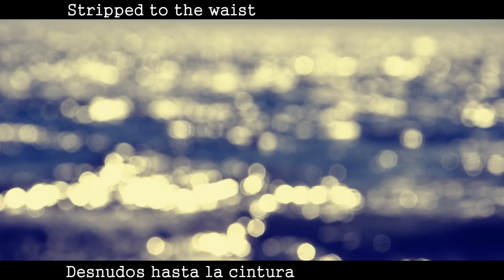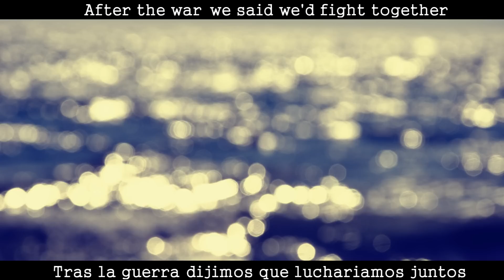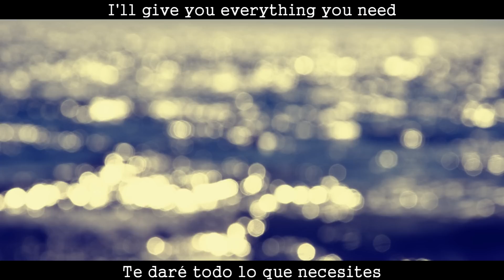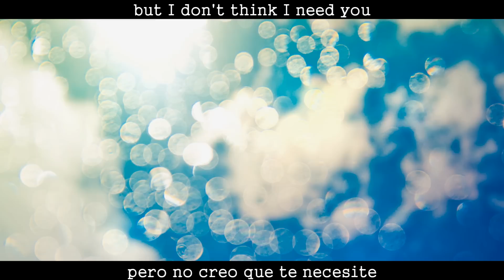Ellie Goulding Anything Could Happen Subtitulada Español Inglés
I'll give you everything you need but I don't think I need you